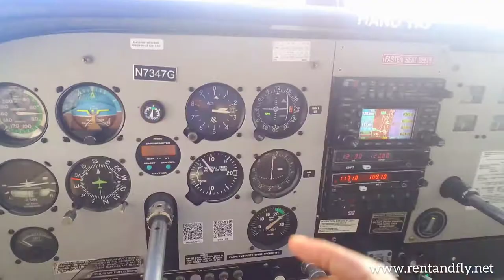Flying from KFXE to KOPF